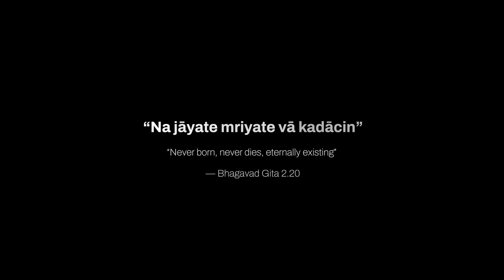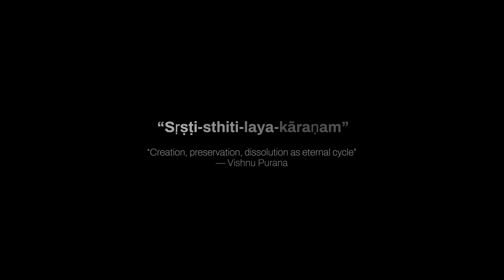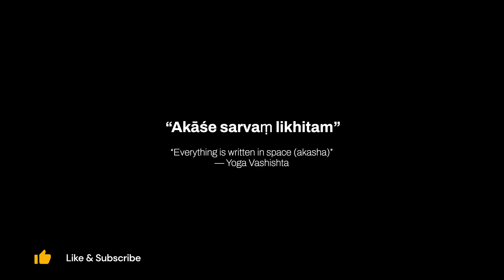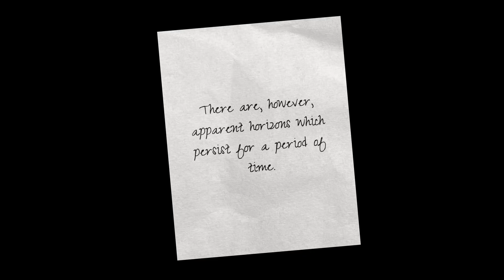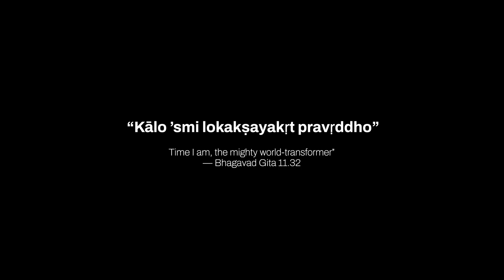Why Physics Says Nothing Actually Disappears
What if black holes don't destroy anything? What if they're actually the universe's recycling system? This will completely change how you see space and time.

(This documentary is based on peer-reviewed research and cross-referenced historical texts. Full credit to the researchers, scientists, and ancient observers whose work made this insight possible. )

Here are the 10 sources for further research:

References:
- arXiv.org for Dr. Abhas Mitra's ECO papers and theoretical physics preprints
- Bhabha Atomic Research Centre BARC official publications and physics department research
- LIGO Scientific Collaboration website at ligo.org for gravitational wave detection papers and data
- Stanford Encyclopedia of Philosophy section on black hole information paradox
- Google Scholar database for peer-reviewed papers on eternally collapsing objects
- Physical Review D journal archives for Hawking's information paradox research
- NASA Astrophysics Data System for black hole and ECO theoretical models
- Bhagavad Gita translated by Eknath Easwaran or Barbara Stoler Miller
- Vishnu Purana translated by H.H. Wilson for ancient cosmological concepts
- Event Horizon Telescope Collaboration publications for M87 black hole imaging research